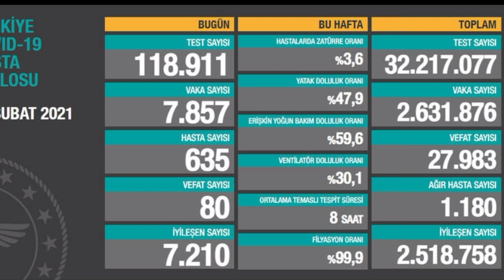Fahrettin Koca 20 Şubat 2021 Koronavirüs Tablosunu Açıkladı! SON DAKİKA!